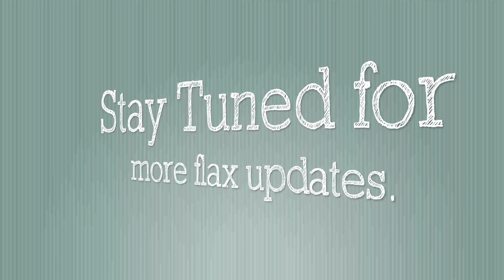Watering Flax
May 5th I planted a good 35 lbs of fiber flax seed in three rows. Two rows are 5ft wide by 100ft long and the other is 5ft wide by 90ft long. I over planted deliberately to force the flax plants to grow densely and tall and skinny. Skinny stalks will produce thin fibers and Im hoping to get some really fine fiber for some very fine and thin thread off the spinning wheel for putting onto the loom for fine fabric. I will continue to update with short videos of this years flax growth. I'll continue even if all goes sideways all to the final end of spinning wheel ready flax fiber. More will be coming.

by: A Bit Twisted